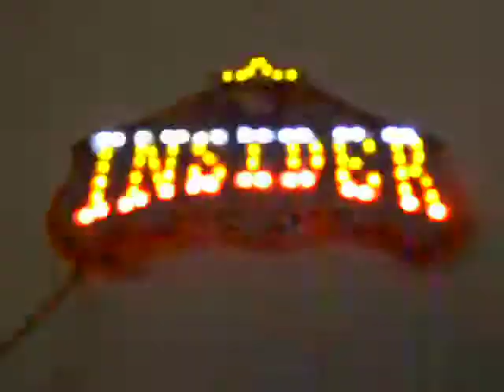Enseigne Insider leds cms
L'enseigne pour insider faller ho il y en tout 94 cms